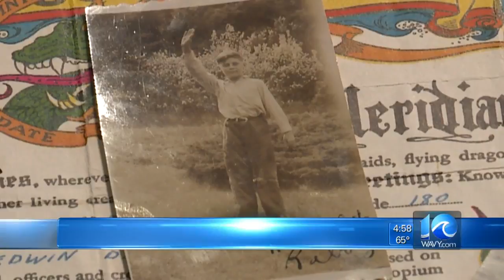What Remains: The Search for Soldiers in North Korea -- Part II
Tonight on WAVY News 10, Lex Gray continues her two-part series about the effort to bring the remains of American soldiers home from where they fell during the Korean War.